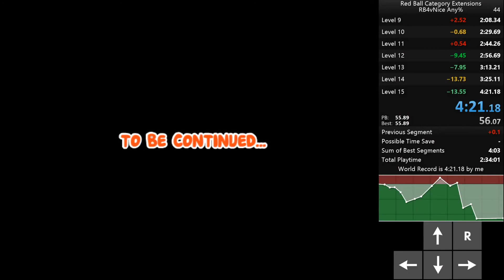Red Ball 4: Volume Nice - Any% 4:21 (FWR)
I did it. Sub 4:30 is possible.
I goal multiple levels in this game
Sub 4:20 should be possible.